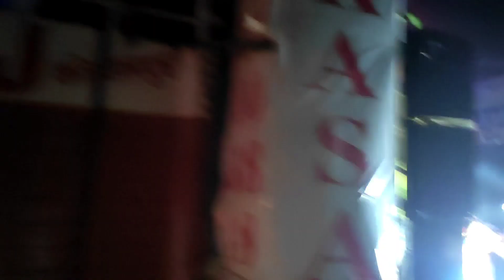Monu DJ /vs/ Kasana head to head competition 🔥💥